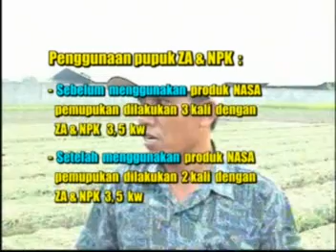081310489214 BAWANG MERAH DENGAN PUPUK NASA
Paket pupuk bawang merah dari produk nasa di formulasikan untuk para petani supaya dalam bertanam bawang merah dapat panen dengan semaksimal mungkin.Dengan pupuk nasa di harapkan bisa membantu para petani lebih cepat dapat uang yg lebih banyak.Dengan pupuk nasa mengajak petani untuk lebih hemat dan dengan hasil yang pasti sehingga tidak perlu mengeluarkan biaya terlalu banyak.
konsultasi dan saran hub ; 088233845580